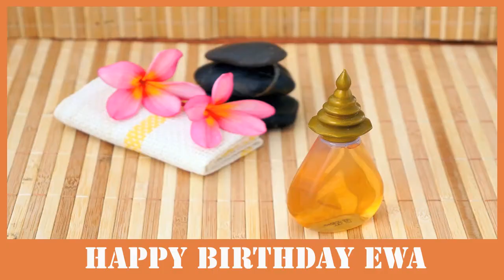Ewa SPA - Happy Birthday